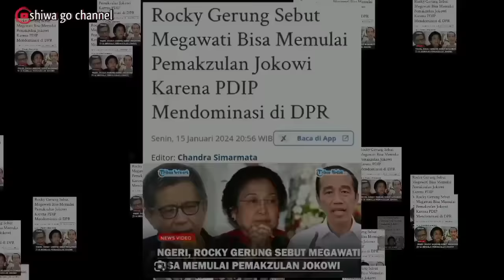terima Petisi 100 Pemakzulan Presiden Jokowi, Menkopolhukam dicecar Pemuda NTT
Labuan bajo dulu 2012 vs sekarang 2024